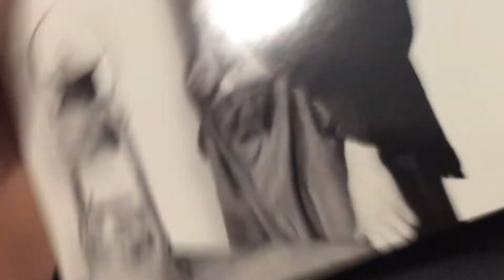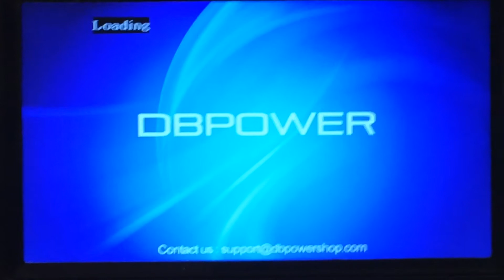Opening To The Gold Rush (1942) 2003 DVD (Disc 2)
Here’s The Opening To The (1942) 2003 DVD Of The Gold Rush. (Disc 2)
1. MK2 Editions Logo.
2. Warner Home Video Logo. (An AOL Time Warner Company Variant)
3. Language Menu.
4. Special Features Menu.
That’s It.